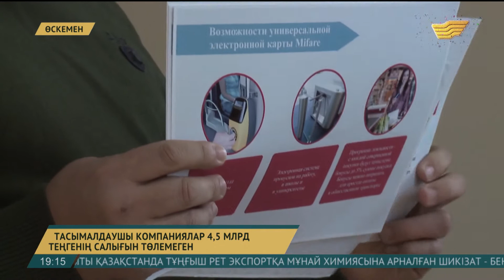Өскеменде қоғамдық көліктер тоқтап қалуы мүмкін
Қаладағы тасымалмен айналысатын 6 ірі компания салық органдарына 4,5 млрд теңге қарыз.

Облыстық кірістер департаменті бұл автопарктер соңғы бірнеше жылда қосымша құн және корпоративтік табыс салығын төлемей келгенін анықтаған. Енді берешектерін қайтармаса, олардың есепшоттары бұғатталады.

Өскемендегі ірі автопарк басшылары қазір үрей құшағында жүр. Қаладағы негізгі бағыттарға қатынайтын жүздеген автобусы бар тасымалдаушы компния банкрот болудың алдында тұр. Автобус паркі директоры Мұрат Қалеловтың айтуынша, соңғы 5 жылда мемлекеттік баж салығын төлеу туралы міндет қойылмаған.

Бүгінде төленбеген ол қарыз 1 миллиард теңгеге жеткен. Алайда тасымалдаушы компания қаржылық қадағалу органының бұл есебімен мүлде келіспей отыр.

Мұрат Қалелов, Автобус паркінің директоры:

– Жол ақысын немесе басқа да тарфті талқылау кезінде салық органдарының мамандары да қатысады. Сол кезде олардың тарапынан қосымша құн салығы мен корпоративтік салықтан түсетін пайданы тарифке қосу туралы мүлде айтқан жоқ. Ал қала әкімдігі де  қосымша табысты тарифке қосып есептемеуді ескерткен.

Тасымал тарифінен түсетін пайдаға байланысты салық органдарының қырына қазір 6 компания ілініп отыр. Кірістер департаментінің аудит мамандары автобус парктерінің басшылары дұрыс қаржылық есептеулер жүргізе алмадық дегенге мүлде сенбейді. Өйткені қаладағы автобус парктерінің бәрі жолаушы тасымалдауда жеке кәсіпкерлерге жалға көлік беріп, тиыннан теңге сауып отыр. Салықты жеңілдетілген жолмен яғни, жалпы табыстың 3 пайызын ғана төлейді.

Нұргүл Омарбекова, облыстық кірістер департаментінің бас маманы:

– Салық міндеттемелерді айқындау нормалары, көлемдері, табыс мөлшерін солардың бәрін қосып алғанда, заң нормалары көп бұзылғаны анықталып отыр.

Жеке кәсіпкерлерді делдал ретінде жалға алмай жұмыс істеу автобус паріктеріне тиімсіз. Өйткені қазіргі салық заңнамасы бойынша тасымалдаушы компания жауапкершілгі шектеулі серіктестік ретінде тіркелсе, жалпы табысының 20 пайызынан салық төлейді. Ал жеке кәсіпкер болса, 3 ақ пайыз. Сондықтан заңнамадағы осы айырмашылықты жеңілдету үшін облыстағы кәсіпкерлер палатасы кірістер  комитетіне хат жолдаған.

Игорь Щацкий, облыстық кәсіпкерлер палатасының директоры:

– Біз өткен жылы ақпанның 5-де мемлекеттік кірістер комитетіне тасымалдуашылар атынан шағым бергенбіз. Бір жыл болды,  әлі жауап жоқ. Енді мәселе осылай созыла берсе, салық органдары тасымалдаушы компаниялардың есепшоттарын біржолата бұғаттап тастайды.

Тасымалдаушы компаниялар салықтан жеңілдік жасалса, мемлекеттен берілетін субсидиядан да бас тартып, жолақы бағасын бірқалыпты ұстауға да уәде беріп отыр. Ал автобус парктері мен өңірлік кірістер департаменті арасындағы 4,5 миллиард теңеге қатысты салық дауы қалай шешілетіні әзірге белгісіз.

Авторлары: Олжас Керейхан, Дмитрий Пыхтин